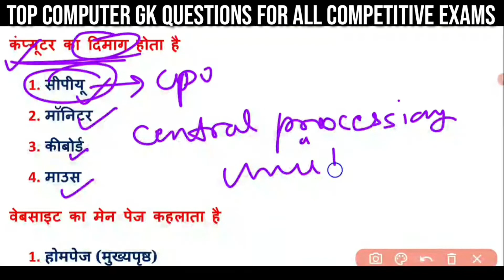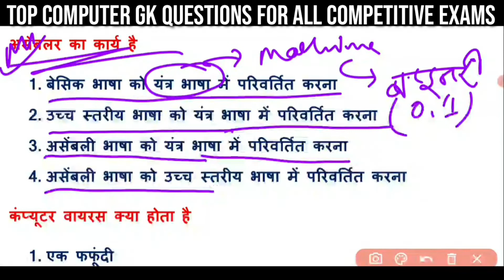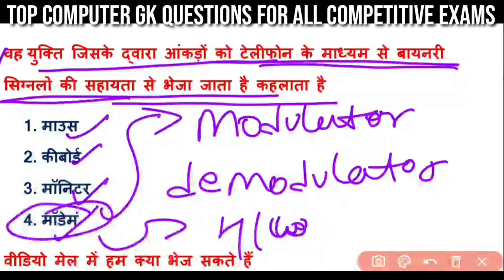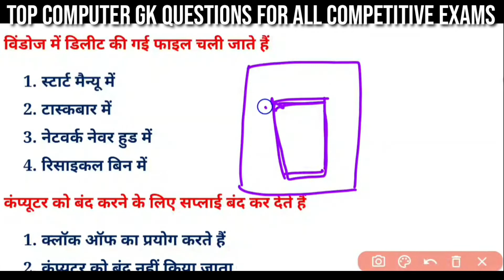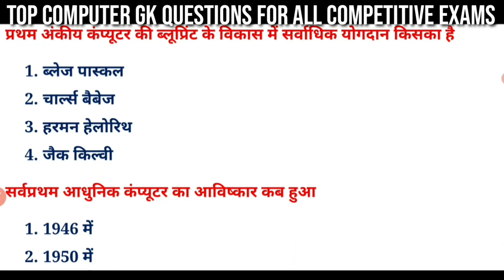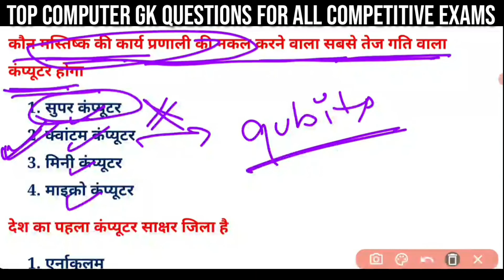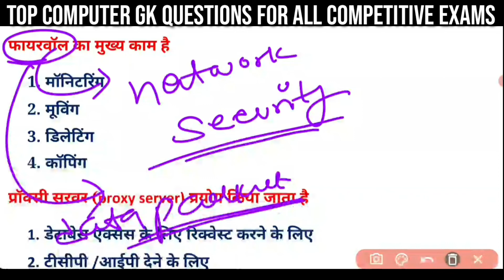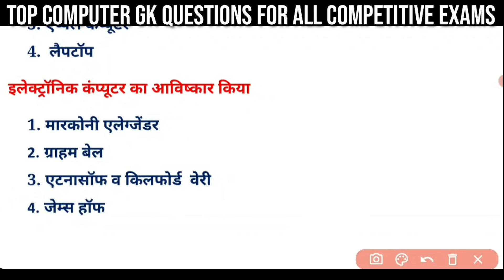Computer Marathon Class | कंप्यूटर का बाप पूरा निचोड़ 100 प्रश्न | Computer for Competitive Exams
hii Friends,

  इस वीडियो में आपको कंप्यूटर पर आधारित महत्वपूर्ण प्रश्न देखने को मिलेंगे जॉब आपकी हर परीक्षा दृष्टिकोण से बहुत ही महत्वपूर्ण है